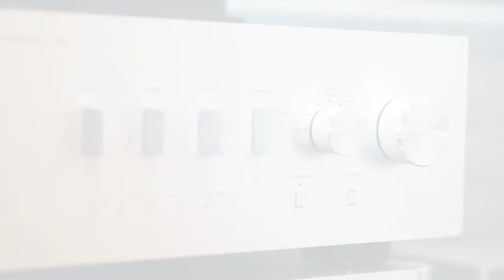YAMAHA雅马哈A S801立体声HIFI日系纯功放评测